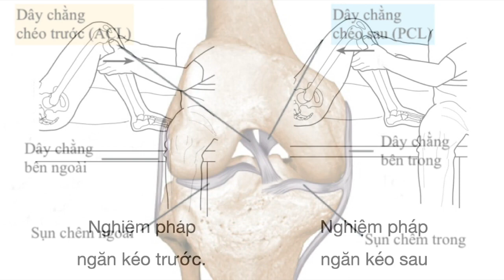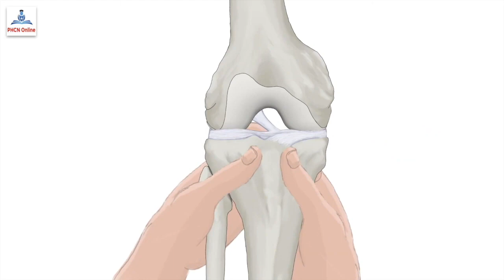Các nghiệm pháp ngăn kéo khớp gối